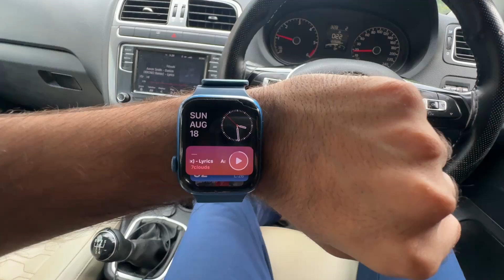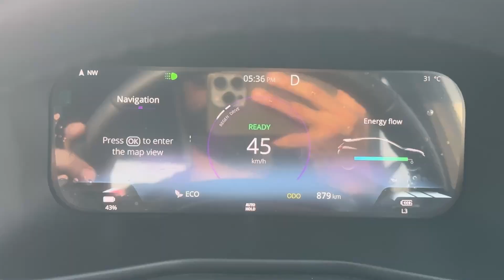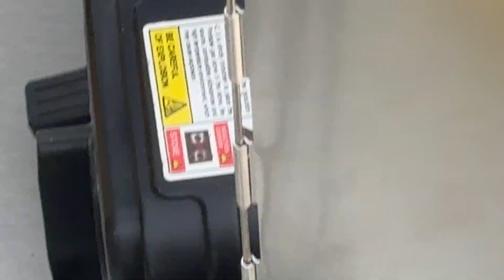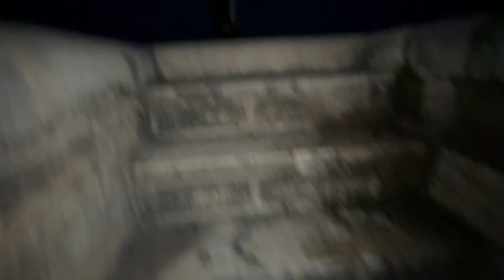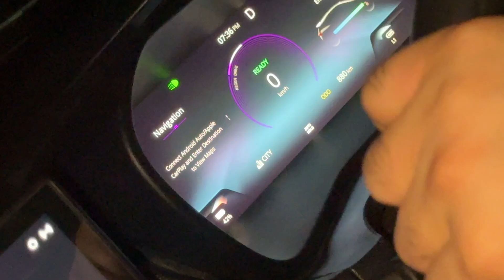Dubai-Style Waterfall in Gwalior?! 🌊✨ | Vlog 92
Hey friends, Kushmit Gill this side & thank’s alot for watching my videos. Please "LIKE" the video if you enjoyed watching and also "COMMENT" if you want to Suggest something or Appreciate.